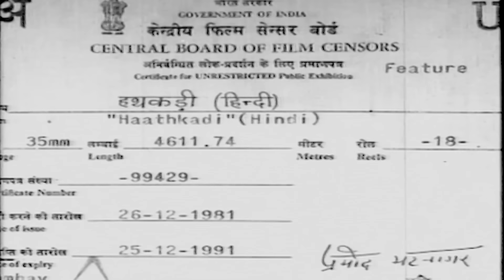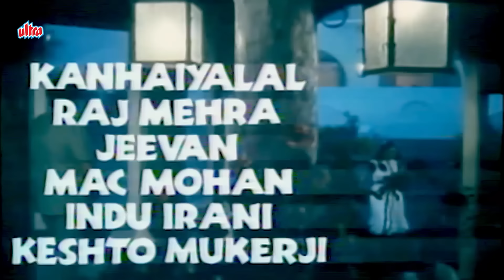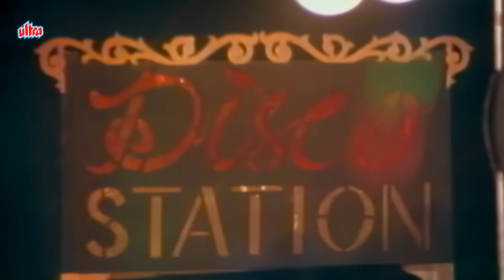Haathkadi हथकड़ी (1982) Full Movie | Sanjeev Kumar, Shatrughan Sinha | Bollywood Entertainment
Haathkadi is a 1982 Indian Hindi-language film directed by Surendra Mohan, starring Sanjeev Kumar, Shatrughan Sinha, Reena Roy & Ranjeeta in pivotal role. This movie contains some super hit songs composed by Bappi Lahiri, especially, the song "Disco Station Disco" is one of the most popular & super hit disco songs in Indian film industry.

Synopsis:

Harimohan lives with his wife, Shanta, and his young son named, Sunil. He works for a lecherous male, who would like to have sex with Shanta. One night while Harimohan is sent on an errand, the boss molests Shanta, but due to bad weather, Harimohan returns early just in time to stop his boss from raping Shanta. A fight ensues between his boss and himself, and a result his boss is killed. Harimohan makes a run for it in his boss’ car, which meets with an accident, and he is believed to have been killed. This news devastates Shanta. Years go by, Shanta has got used to living a widow’s life. Sunil has grown up to be a police inspector. Sunil works undercover, and meets with Baldev Mittal, the only son of Gopaldas Mittal. Baldev is rich and arrogant, and as this results in a clash between these two young men. When a young woman, Sunita, is killed, Sunil finds evidence linking her death with Baldev, and he arrests him, and has him tried for murder. What Sunil does not know that Gopaldas Mittal has an alias – that of Saakhia – a notorious and influential gangster who will never let anyone stand in his way. Sunil also does not know that Saakhia is none other than his own biological father, who is still alive, and has taken to a life of crime.

Cast:

Sanjeev Kumar as Harimohan / Rai Bahadur Gopaldas Mittal / Saakhiya
Shatrughan Sinha as SP Sunil / Bholanath Banarasi
Rakesh Roshan as Baldev Mittal
Reena Roy as Rosy
Ranjeeta as Sunita
Prem Chopra as Dr. Ramesh
Jeevan as Suraj
Madan Puri as Harimohan's Boss
Simi Garewal as Pammi Mittal
Ramesh Deo as Ambernath
Seema Deo as Shanta
Mazhar Khan as Robert
Kanhaiyalal as Raghuveer

Movie: Haathkadi (1982)
Director: Surendra Mohan
Producer: Pahlaj Nihalani